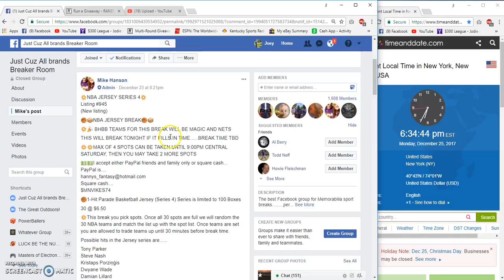Mike Hanson Listing #945